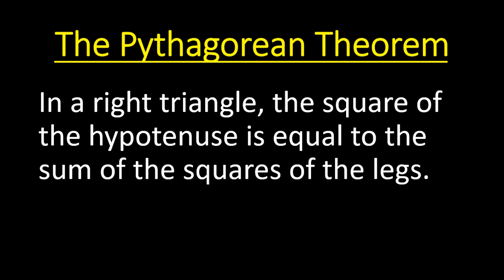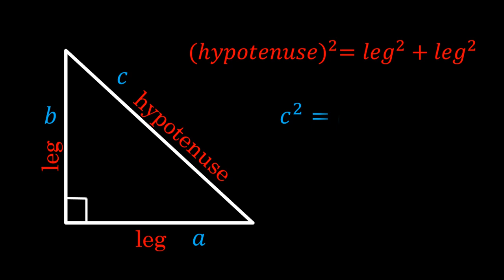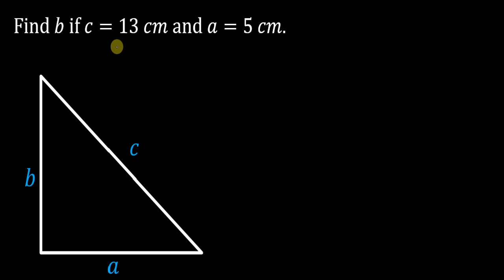PYTHAGOREAN THEOREM | TAGALOG | Grade 9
Phytagorean Theorem
the square of hypotenuse is equal to the sum of the square of the legs

Maraming Salamat sa iyong panonood. Huwag kakalimutang magLIKE, magSUBSCRIBE at iSHARE mo narin ito para may matuto ding iba. Sana makatulong ito sa inyong pagaaral.